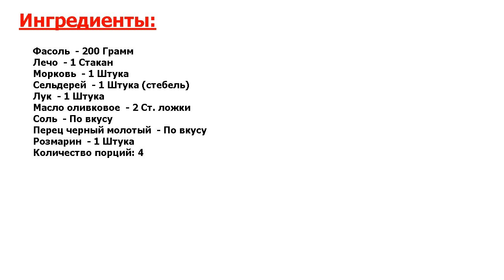★СВЕРХВКУСНО!★ ФАСОЛАДА ★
★Это идеал● Фасолада — простое, сытное и постное блюдо из фасоли и томатов, популярное в греческой кухне● Его можно подавать как густую похлебку или гарнир● Все зависит от количества овощного бульона●